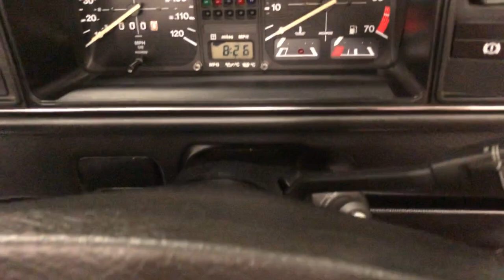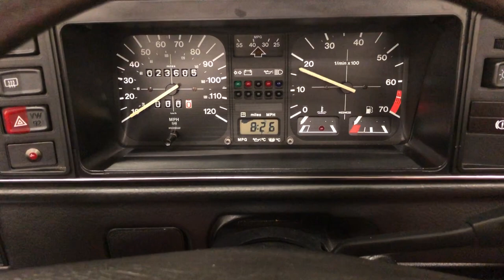An Outstanding Mk1 Volkswagen Golf GTi Convertible with Only 23,605 Miles - SOLD!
An outstanding Mk1 Volkswagen Golf GTi Convertible with only 23,605 miles.

EQUIPMENT
Fast folding convertible top with five-layer structure, roll-over bar, laminated windscreen, bumpers with chrome trim, spoiler under the front bumper, waistline trim with chrome inserts, metallic paint, PVC underbody protection, red trim around grille, air blade driver’s windscreen wiper, alloy sport wheels, front sports seats, multi-function digital computer, rev counter, digital clock, sports steering wheel, fuel economy gauge.  Dealer accessories; Panasonic 873 stereo cassette.

EXTERIOR
It is difficult to portray just how special this mind-blowing Golf Mk1 GTi Convertible is, finished in factory original Montego Black, (Code LY9V).  An unrestored example that simply gleams with a deep polished shine, all original panels are free from damage and arrow straight with perfect shut lines.  Nothing other than a few carefully touched in frontal stone chips and light scratches detract from the incredible condition of this example.  The original hood is perfect in both condition and operation as is the rear tonneau which has all loops and clips fully intact.  All trim sections, glass, lights, rubbers and badges are superb including the iconic GTi badged red-trimmed grille showing some marks.  The bright beading to the windscreen rubber is tarnished.

INTERIOR
A truly spectacular interior with the sports seats finished in the grey vinyl/white strobe, (Code 01), with the matching unmarked cloth covered door and side panels.  The bolsters remain perfectly shaped and unworn commensurate with the incredibly low mileage and the carpets are in excellent order.  Further indicators of the low mileage are the iconic unworn golf ball gear knob and steering wheel retaining its textured finish.  The boot area is immaculate and still has the factory build label affixed to the left side of the rear crossmember which matches the sticker in the service booklet.  All functions and controls feel tight and sturdy and operate perfectly, although the LCD computer display has leaked slightly to the edges.

ENGINE & TRANSMISSION
The 1781cc engine in this sporting GTi model produces a 112bhp and 153Nm of Torque and drives perfectly with a distinctive exhaust note which is truly addictive.  A top speed of 108mph and 0-60mph in 9.4 seconds are quoted.  A very clean engine bay with original plates, stickers, slam panel stamping, factory wax and under-bonnet label will please exhibitors and sticklers for originality.  The 5-speed sports gearbox is positive, sturdy and is a joy to use.

The original alloy sport wheels are unrestored items and display clearly defined part number stampings and emblems, the definition of which is always lost on refurbishment.  Some aged related markings and outer rim scratches are visible but have been left untreated in order to retain originality.  Matching replacement premium brand Continental ContiEcoContact3 175/70 R13 tyres have masses of tread.  Dual-circuit braking system with servo assistance and ventilated discs offer steady straight line stopping power requiring a firm foot compared to modern equivalents.

HISTORY FILE
Registered new on the 21st June 1985 by Volkswagen Main Dealer, Walton Lodge Garage Ltd in Walton-on-Thames, the car has covered an incredibly low 23,605 miles from new with just four owners, all of whom are traceable.  First owner, Miss Tarabzouni, received the car as a gift and owned it until 1993.  A sales invoice in the history file dated July 1993 refers to when the car was purchased from a dealership by Mr and Mrs Bryan who paid £5,500 including part exchange of their newer Ford Sierra.  Mr and Mrs Bryan owned the car for 24 years until in 2017 the difficult decision to sell was made. The car has formed part of one further incredible collection since and is now available to the next custodian to continue its remarkable preservation and enjoyment.

The original V.A.G Service document holder contains all the owner’s manuals, instructions pamphlets and dealer literature as well as the service booklet.  The service history file is neatly presented with main dealer and specialist invoices as well as MOT certificates.  Completing the history file is two sets of keys and copy V5 documents recording full ownership history.

HPI clear.